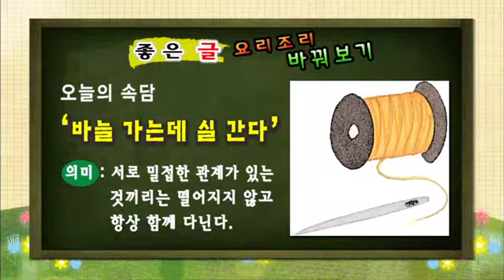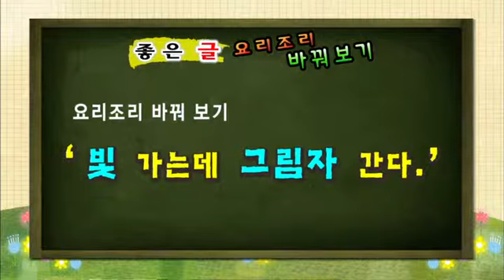요리조리 글쓰기 - 38강 한옥 _#004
EBS, 요리조리 글쓰기, 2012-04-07, 38강 한옥

38강 한옥

1. 요리의 완성이 곧 글쓰기의 완성이라는 요리의 컨셉을 도입하여 글쓰기를 강좌를 이끌어 감.
2. 두 명의 교사가 쉽고 재미있게 글쓰기 비법을 안내하는 재미있는 글쓰기 공부임.
3. 다양한 예시글과 어린이글을 소개하며 글쓰기에 대한 흥미를 유발시킴.
4. 직접 글을 써보며 글쓰기에 대한 자신감을 향상시킴.
5. 글쓰기를 어려워하지 않고, 재미있는 글쓰기를 생활화 함.